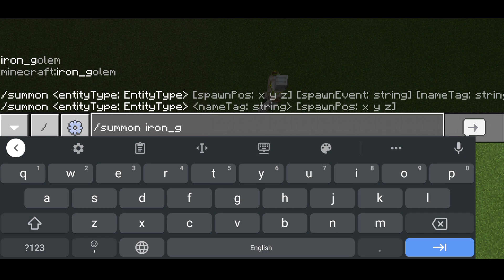How to spawn IRON GOLEM using Command.